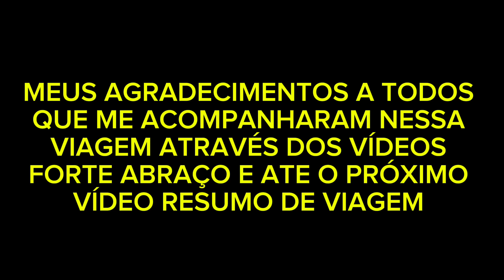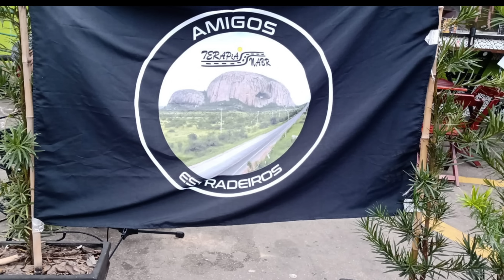VIAGEM DE CARRO AO NORDESTE - PE X SP - Parte final da viagem - Chegando em casa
Salve salve meus amigos e amigas
neste vídeo estou passando na BR 381 Fernão Dias
voltando de férias do Pernambuco
Este será o último vídeo dessa viagem de retorno pra São Paulo
foi uma viagem de 2.700 km de distância
e 27 de férias no nordeste que foi top
Já agradeço a todos vocês que acompanharam os vídeos da viagem da ida e da volta.
muitíssimo obrigado por acompanhar meus vídeos
Aquele que já se inscreveram gratidão.
e Assistam todos os vídeos
abraço pra todos

Venha desbravar conosco as rotas do nordeste e as rotas do Brasil em viagens de carro para o nordeste 2024. Viagem de carro ao nordeste 2024 é aqui no canal morais na br. Rotas do nordeste são desafiadoras. Viagem de carro nordeste 2024 não é para qualquer um. Vem comigo para o nordeste aqui no canal morais na br.

Continue no canal que iremos fazer belos vídeos no dia a dia em São Paulo e região.

meu Instagram: moraisnabr